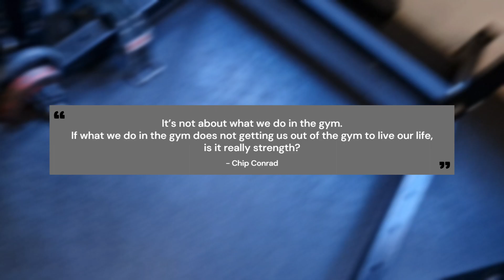What does strength mean to you?